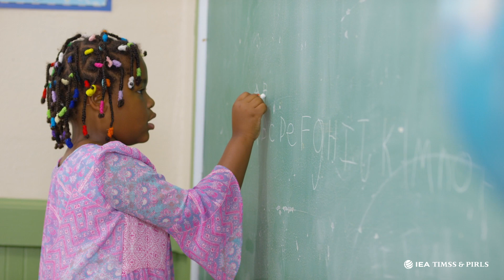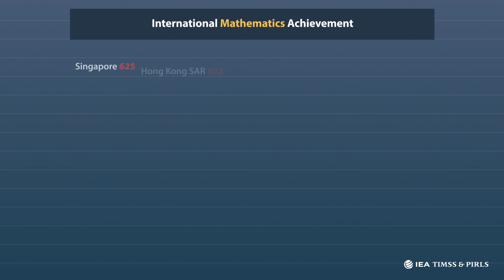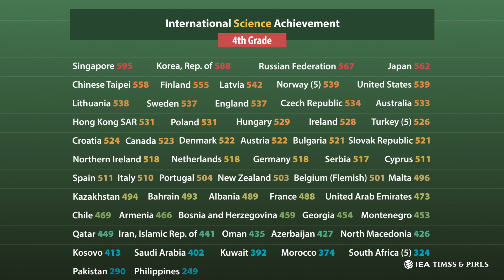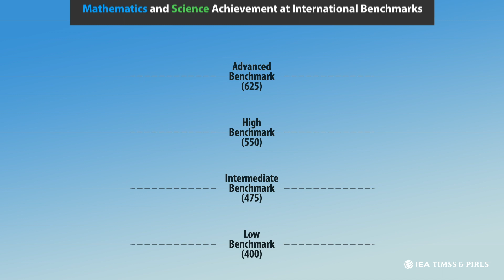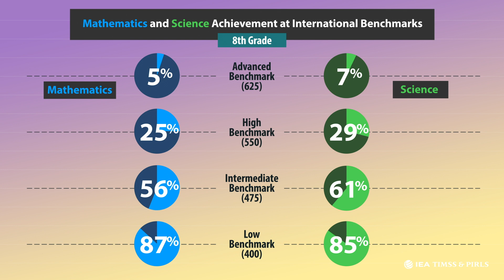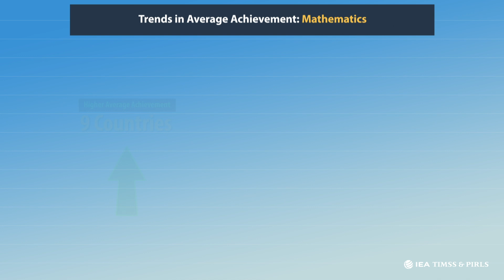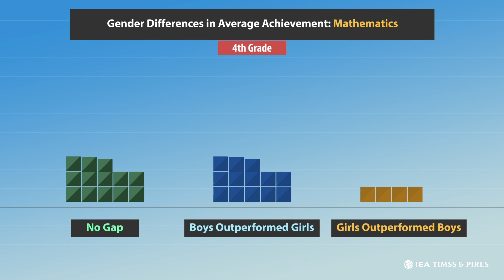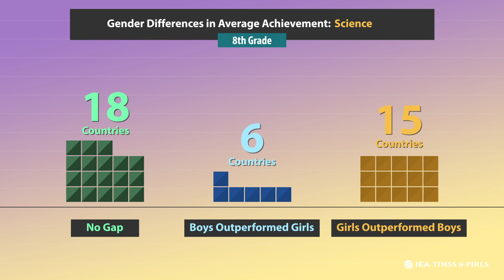TIMSS 2019 International Results: Student Achievement in Mathematics and Science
This video presents student achievement data from TIMSS 2019. IEA"s TIMSS (Trends in International Mathematics and Science Study) is the world's longest-running global assessment of student achievement in mathematics and science. Conducted every four years since 1995, TIMSS provides education policymakers and researchers with essential data used for evidence-based decision making. TIMSS is a project of IEA and is directed by the TIMSS & PIRLS International Study Center at Boston College.